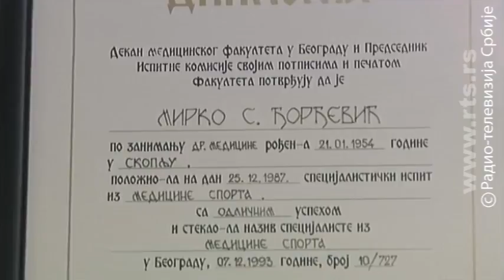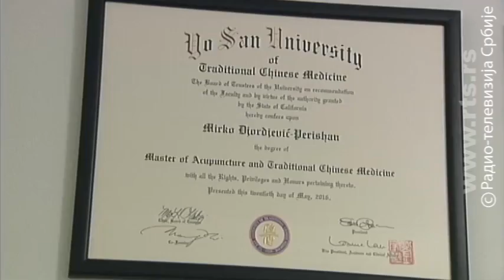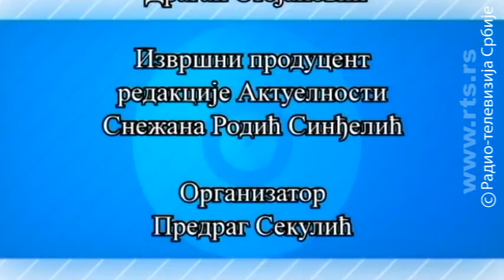Profesionalci: Dr Mirko Đorđević - instruktor padobranstva